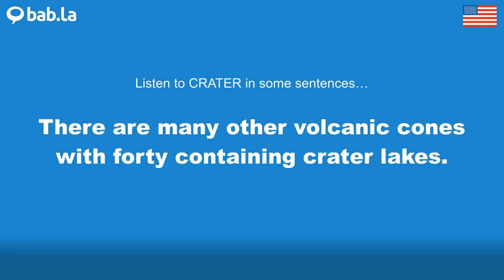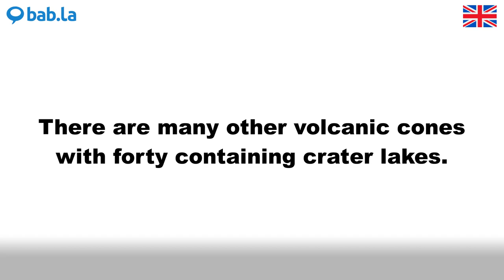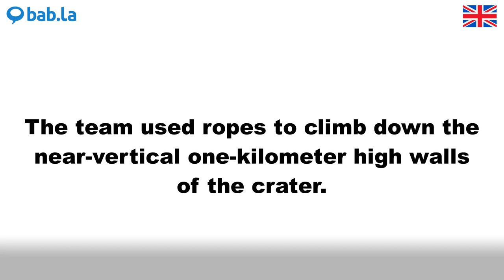CRATER pronunciation | Improve your language with bab.la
Improve your spoken English by listening to CRATER pronounced by different speakers – and in example sentences too. Learn and love languages with bab.la.